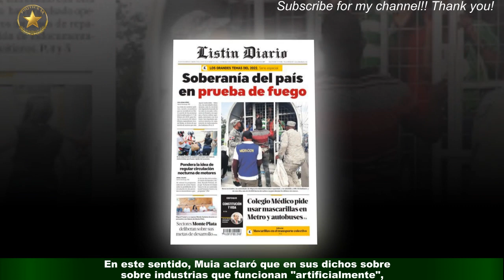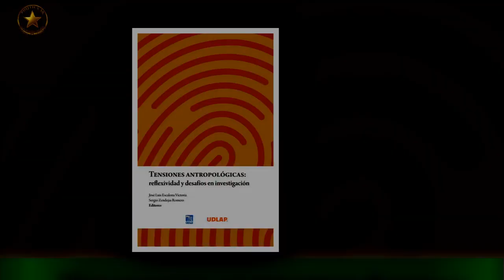El presidente de la Unión Industrial de pidió "contextualizar" las críticas de Monti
En entrevista radial con un medio local, el presidente de la Unión Industrial de Catamarca y empresario Carlos Muia,se refirió a las declaraciones del diputado nacional por JxC, Francisco Monti. En este sentido, Muia aclaró que en sus dichos sobre industrias que funcionan "artificialmente",